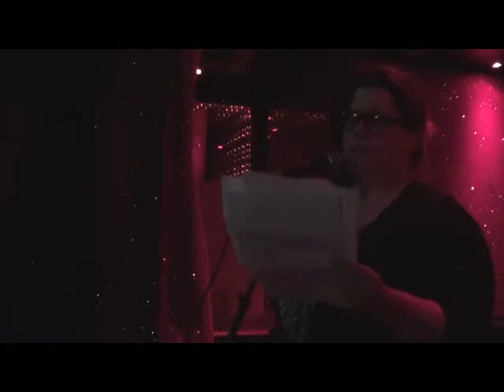unbound live 20120515 Katy Brand.mp4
Katy Brand reads from her new novel, Brenda Monk is Funny at Unbound Live 3, May 2012. You can pledge for her book to be published